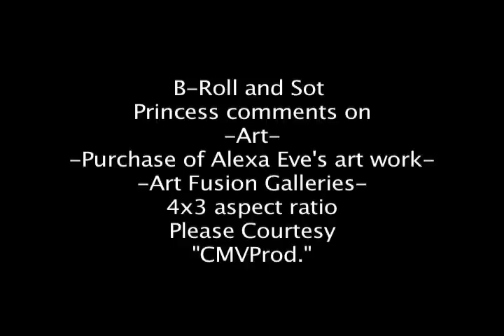Princess Thi-Nga at Art Fusion Galleries "Inner Vision" Reception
April 10th, 2010: Art Fusion Galleries, opening night reception of "Inner Vision" welcomes H.I.H. Princess Thi-Nga of Vietnam.